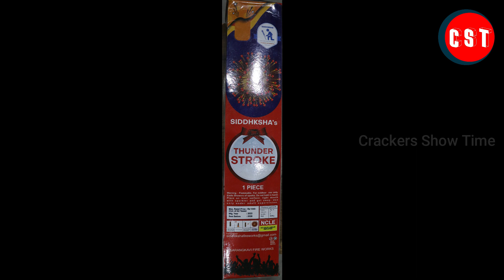Siddiksha Fireworks 3.5Inch Shells | Pandian Crackers | Crackers Show Time | CST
Siddiksha Fireworks 3.5Inch Shells
Pandian Crackers
Contact Crackers Show Time (CST):
Balachander. S
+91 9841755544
What we do:
1. Testing 2. Comparison 3. Fireworks Shows & Display and etc...